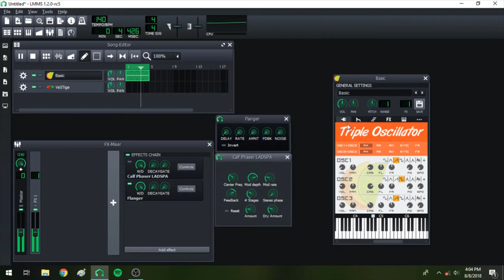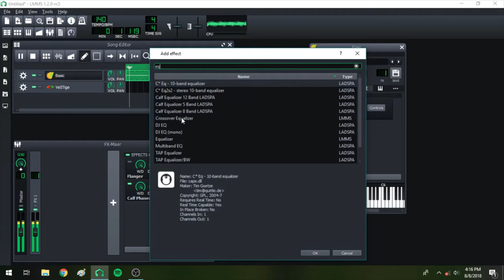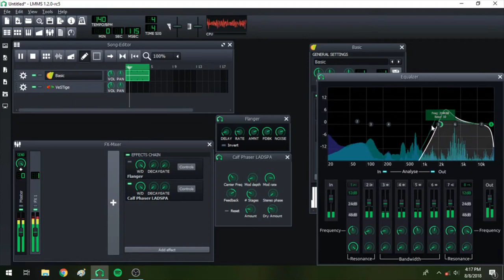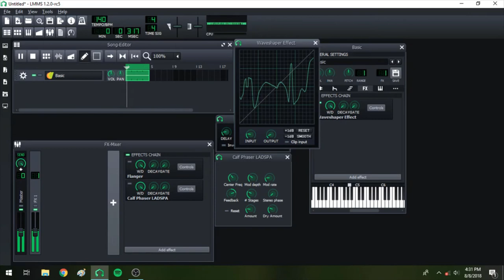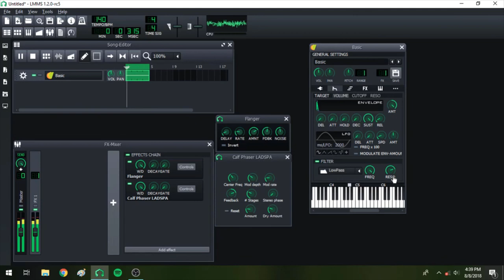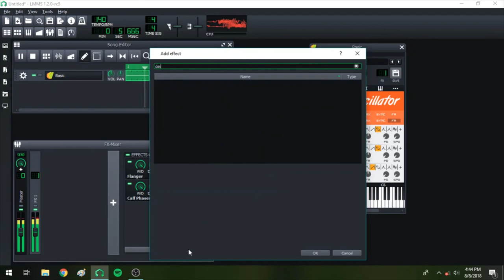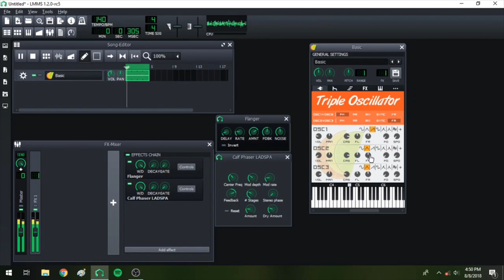2018-08-08 TripleOscillator Sound Design Session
I've found that recording this kind of sound design session makes it easier for me to incorporate more variety and more complex sounds into my music. I can just chop up the bits that I like and drop them in as audio, rather than designing sounds individually. I'm uploading these sessions to YouTube for archival/educational purposes, so feel free to sample or steal synth settings to your heart's content.